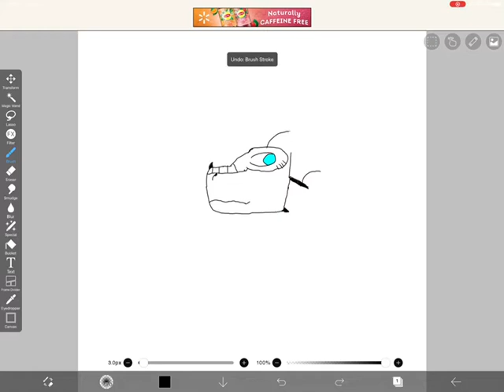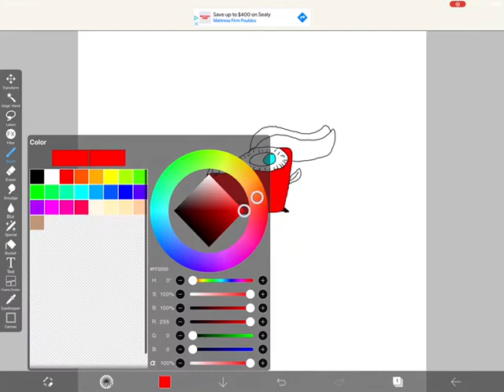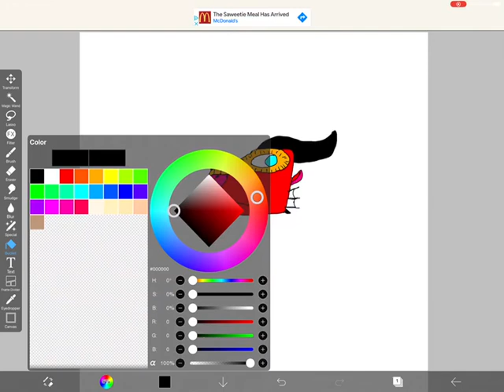||DRAWING MY OC DRAGON FROM WoF||Rose The Color Blind Rainwing||Read Desc!||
Hello fellow tribe mates today I drew my oc from WoF named Rose or Rosebuds.She is a color blind rainwing and is made fun of by the whole tribe like Chamaeleon did.(My friend Sharpie Caped made this tribe)So she went to the fruit wings to she her mother Queen Strawberry who was originally a Rainwing.Now she was a royal which she didn’t know who the queen was at the time.Her mother was enchanted to enchant fruit(fore some reason).I don’t have any sketch’s cuz Sharpie is gonna put it on their channel.